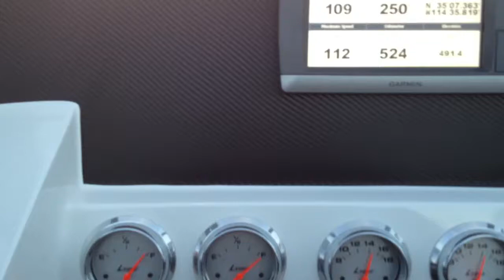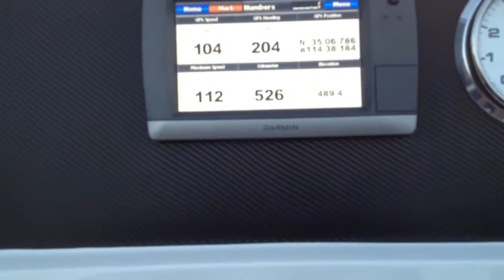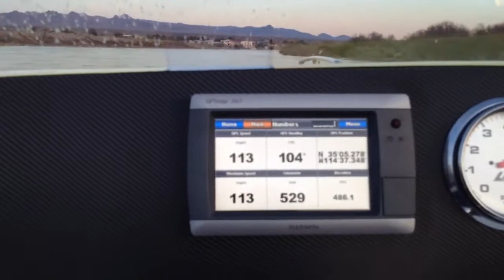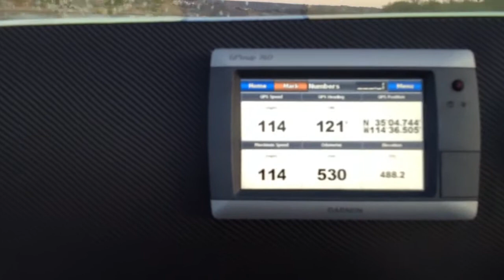28 Skater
In Bullhead